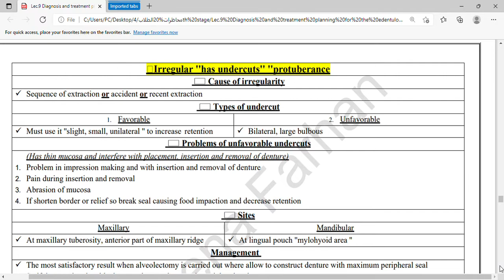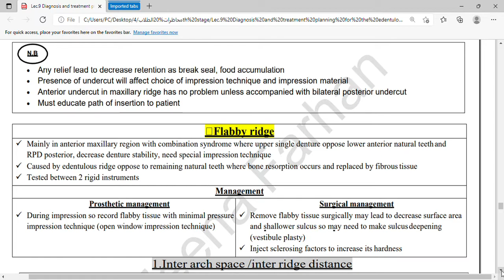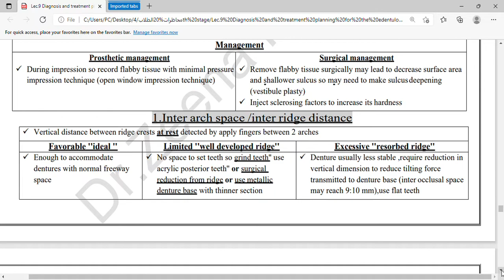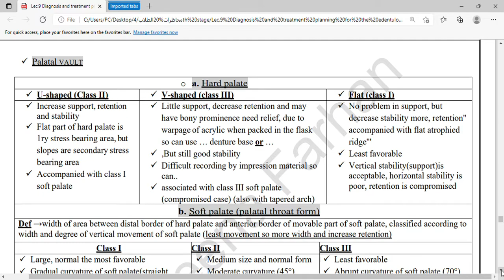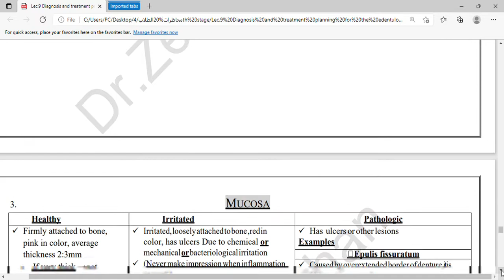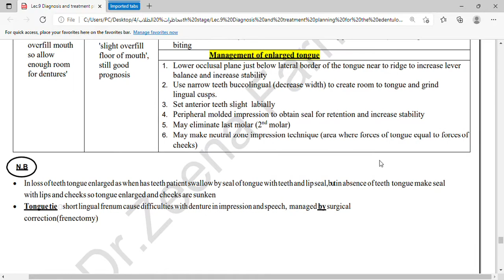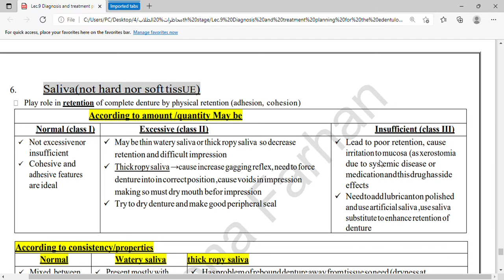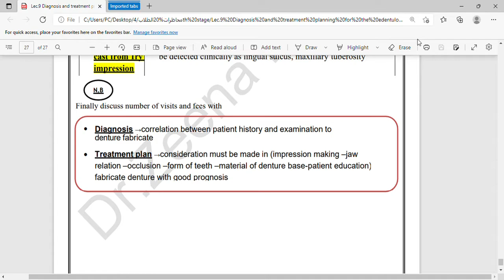Lec 9 Diagnosis and treatment planning for the edentulous patient part 3